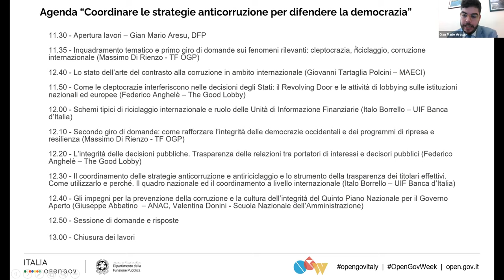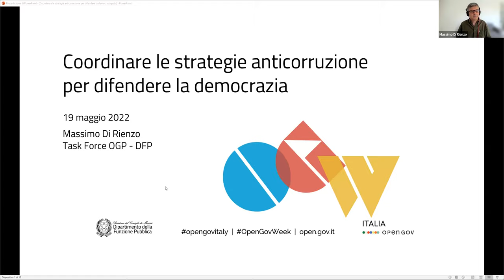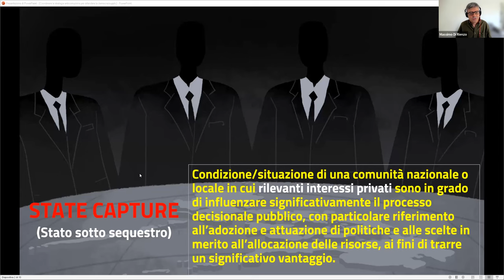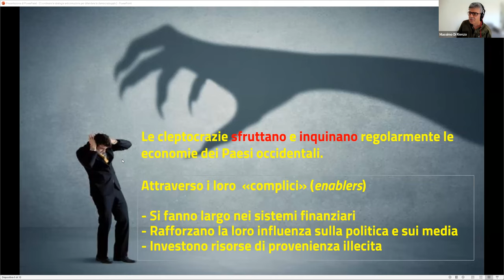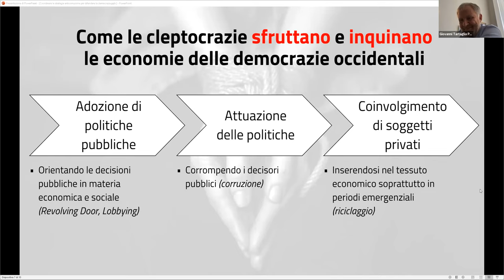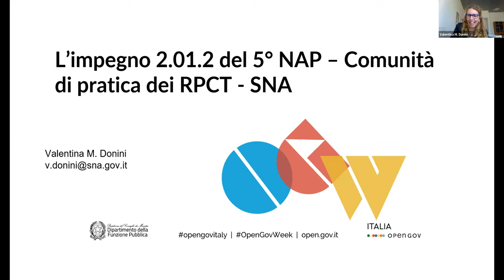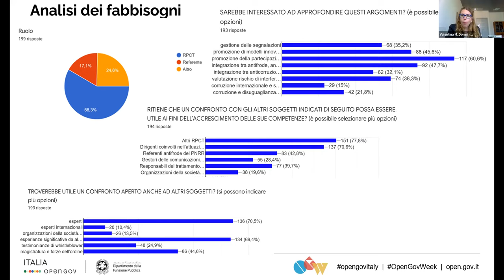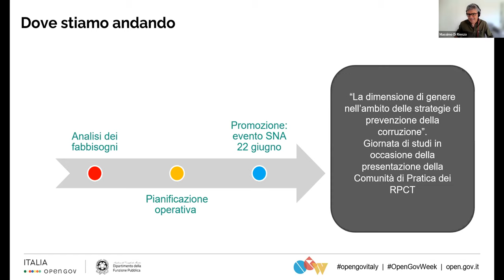Coordinare le strategie anticorruzione per difendere la democrazia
Al fine di gettare lo sguardo oltre ai risultati attesi del quinto Piano d’Azione Nazionale (5NAP) e raccogliere elementi utili alla definizione della futura strategia per il governo aperto in Italia, il Dipartimento della Funzione Pubblica organizza un webinar di approfondimento che mira a dare conto dello stato dell’arte degli impegni contenuti nel Piano e, allo stesso tempo, a promuovere  un dibattito pubblico su temi di grande attualità come quelli sopra esposti.

Il confronto tra rappresentanti delle istituzioni e organizzazioni della società civile fornirà spunti di riflessione sulla costruzione di una visione strategica necessaria per aggiornare le politiche di prevenzione della corruzione a livello globale e nazionale.

Contesto

La guerra in Ucraina ha reso evidente che le cleptocrazie operano anche in occidente, esercitando pressione ed orientando verso scelte di politica economica ed energetica che rendono i nostri Paesi dipendenti, vulnerabili e, in qualche modo, ricattabili. Fino a giungere alla paradossale evidenza di come siano gli stessi Stati europei a finanziare, attraverso i pagamenti delle tariffe per il gas, una guerra sanguinaria proprio al centro del nostro continente.

Dunque, l’integrità dei processi decisionali pubblici deve essere salvaguardata ad ogni costo e, in questo ambito, la trasparenza delle relazioni tra portatori di interessi e decisori pubblici è uno strumento decisivo, a livello nazionale così come a livello della Commissione europea e delle altre istituzioni internazionali.

Nel documento “12 things the EU can do NOW to help Ukraine”, Transparency International raccomanda di vietare attività di lobbying a livello delle istituzioni europee da parte di aziende e altri soggetti che abbiano dei legami con la Russia e la Bielorussia (raccomandazione n. 11). Occorre anche “vietare che la Russia finanzi i partiti politici europei” (raccomandazione n. 12).
Non può di certo sfuggire la circostanza che per ottemperare a tali raccomandazioni e per riportarle ad un livello più locale, le istituzioni europee e nazionali devono adottare specifiche norme, anche in maniera coordinata, che garantiscano la trasparenza totale delle attività di lobbying e del finanziamento a partiti politici, fondazioni, associazioni e think-tank che coinvolgono politici di rilevanza nazionale negli organi apicali, aggregano e formano politici e che svolgono attività di policy-making.

C’è il tema cruciale di dove va a finire il denaro con cui i governi e le amministrazioni pagano per forniture, servizi e lavori, oltre a quello erogato alle imprese per il sostegno economico, attraverso contributi e finanziamenti. La questione è all’ordine del giorno, visto che il Piano Nazionale di Ripresa e Resilienza (PNRR) distribuirà molte di queste risorse in breve tempo.

Le misure di trasparenza assoluta sui titolari effettivi (Beneficial Ownership Transparency) di aziende, conti e risorse economiche e finanziarie sono in via di adozione, anche grazie ai Piani Nazionali per il governo aperto. Si tratta ora di creare ulteriori strumenti di coordinamento e di condivisione a livello internazionale delle informazioni detenute e di facilitarne l’utilizzo da parte delle amministrazioni.

Nel giugno del 2021, i Leader del G7 hanno sottolineato l’importanza di adottare politiche pubbliche che spingano verso una sempre maggiore trasparenza delle relazioni finanziarie e degli assetti finanziari per scongiurare il campo dal paradosso che le economie delle democrazie avanzate occidentali finiscano per finanziare le cleptocrazie che in varie regioni del mondo minacciano la vita e gli interessi di intere popolazioni e mettono in discussione i faticosi avanzamenti dello Stato di diritto.

Sul piano nazionale c’è da registrare che il dibattito sull’adozione di stringenti misure di trasparenza dei titolari effettivi nella fase di attuazione del PNRR italiano è stato avviato. Ad esempio, il Presidente dell’Autorità nazionale anticorruzione (ANAC) Giuseppe Busia ha recentemente affermato: “Occorre quanto prima inserire nel codice dei contratti pubblici l’obbligo di dichiarare il titolare effettivo degli operatori economici coinvolgendo nella responsabilità per le dichiarazioni fraudolente dei subappaltatori anche gli affidatari principali per premiare l’imprenditoria sana e scoraggiare ogni tentativo di infiltrazione”.

Il quinto Piano di Azione per il governo aperto adottato dall’Italia prevede, inoltre, misure di coordinamento e di messa in rete di attori rilevanti della prevenzione della corruzione. Istituzioni, figure-chiave delle amministrazioni, si confrontano con le organizzazioni della società civile che svolgono un ruolo fondamentale nell’emersione dei nuovi fenomeni criminali e nell’orientare, attraverso attività di pressione, l’adozione di nuovi strumenti di contrasto.

È il momento infatti di rafforzare queste reti per fronteggiare fenomeni che rischiano di indebolire la nostra stessa democrazia.